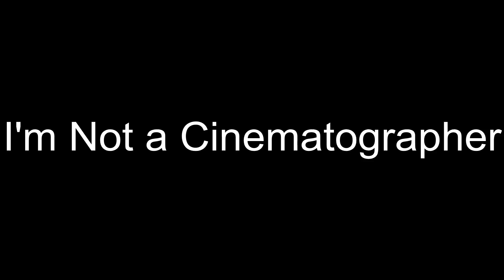Drake - All Me (Freeverse) - CAE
Hands broken so no lyrics for now.